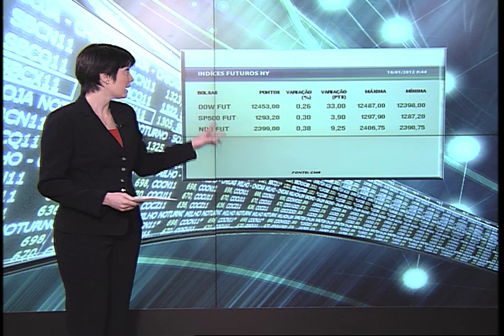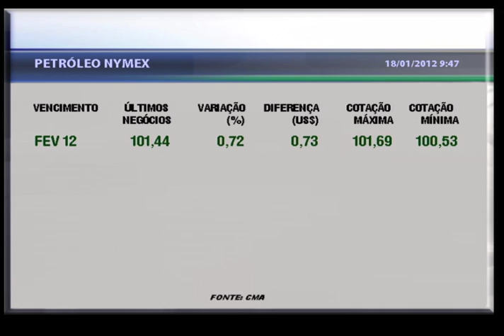Clima de cautela nos mercados mundiais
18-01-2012 - La Presse - Investidores cautelosos com mais um recorde de depósitos "overnight" de bancos para o Banco Central Europeu. Todos aguardam definições sobre o aumento de empréstimos pelo FMI, o Fundo Monetário Internacional.